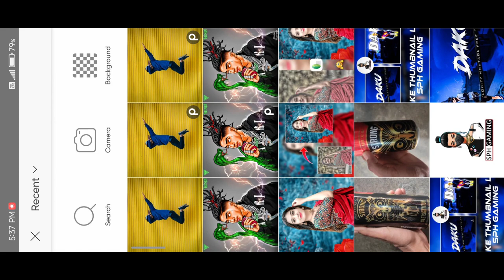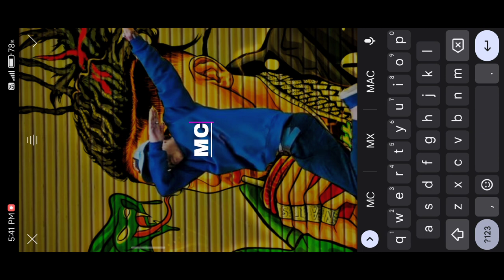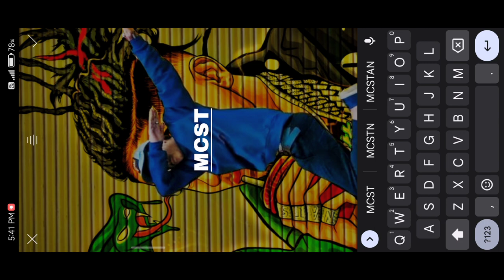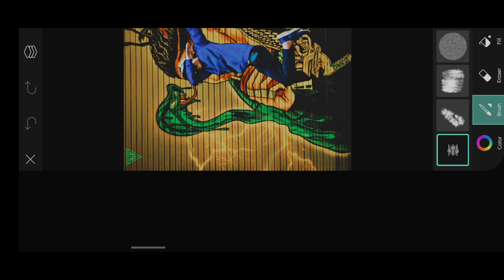Mc Stan Background Photo Editing | Mc Stan Photo Editing Picsart | Aesthetic Photo Editing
Your queries 💡

Picsart Background Blur Bokeh Effect :-

Snapseed Background Blur Bokeh Effect :-

Download Png ✅

1. Picsart

Hashtags ✅